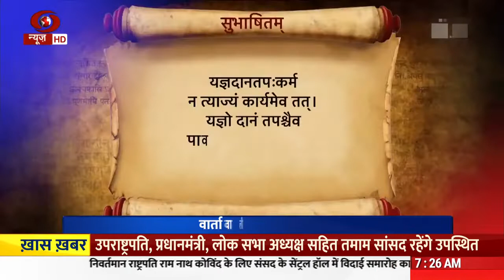Vaarta II News in Sanskrit II 23/07/2022